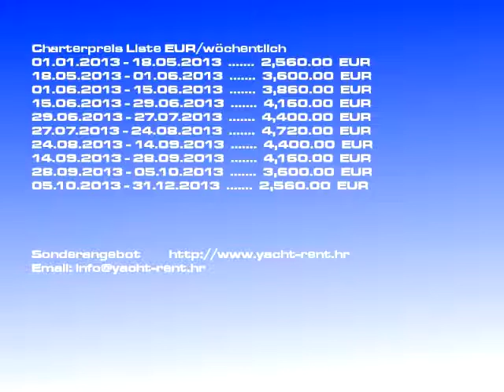Charterboot Oceanis 50 Family/2011 | Segelboot Kaštela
Miet-Yacht Kategorie: Segelboot, Mietboot Tarif: 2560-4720 EURwöchentlich, Mieten Yachttyp: Oceanis 50 Family, Hergestellt: 2011, Yacht Stelle: Kaštela Kroatien, Yacht Länge: 15.42, Schlafen: 10, Kajüten: 5